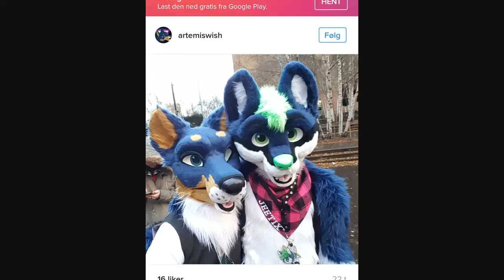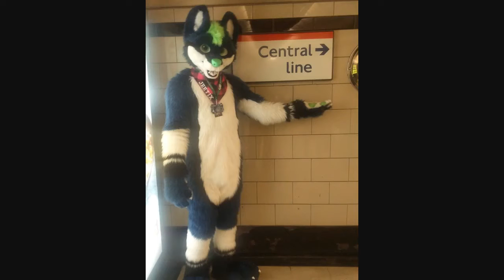My trip to London in February 2017